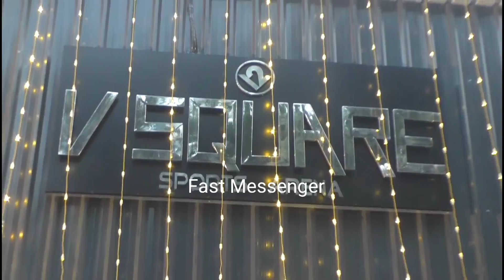விஷால் திறந்து வைத்த வீ ஸ்கொயர் விளையாட்டு மையம் Vishal Inaugurates V Square Sports Arena